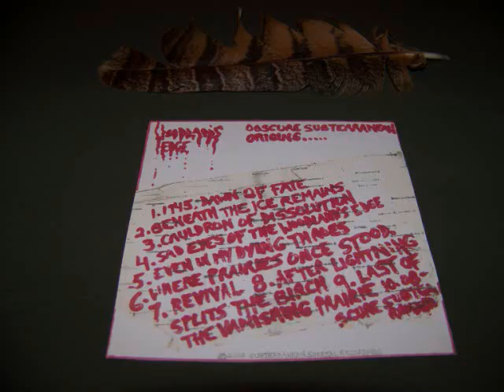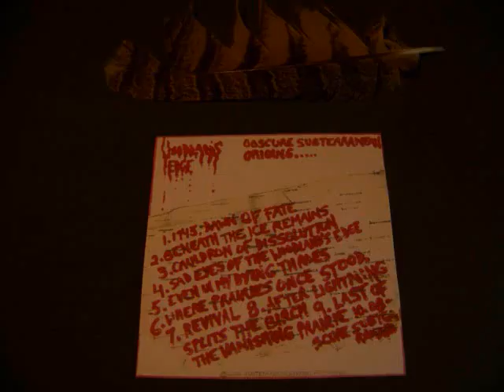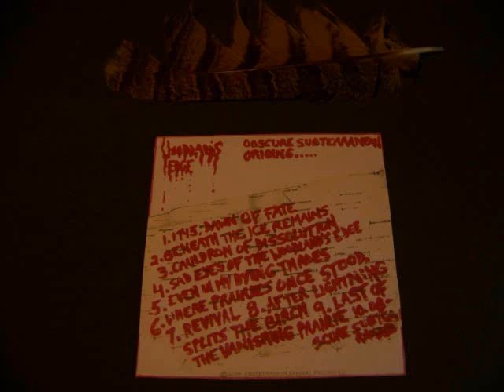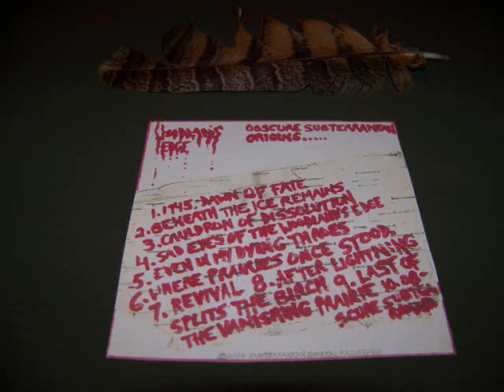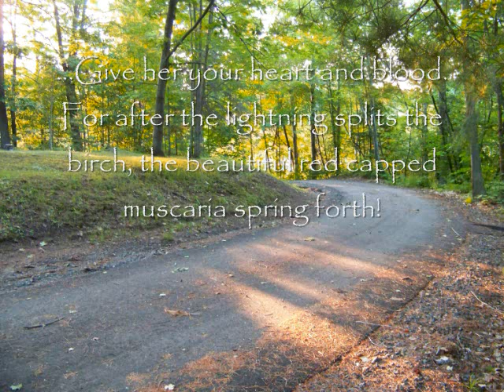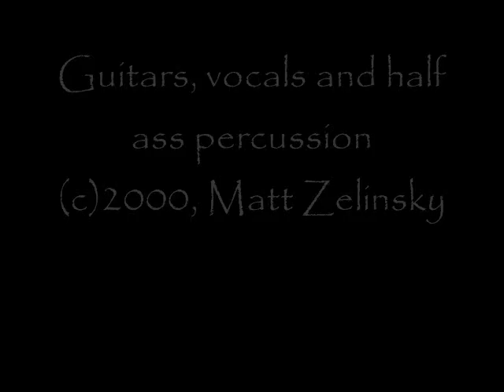Woodland's Edge - Oath of Blood and Birch Bark.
Majesty and Misery cassette demo, 2000.